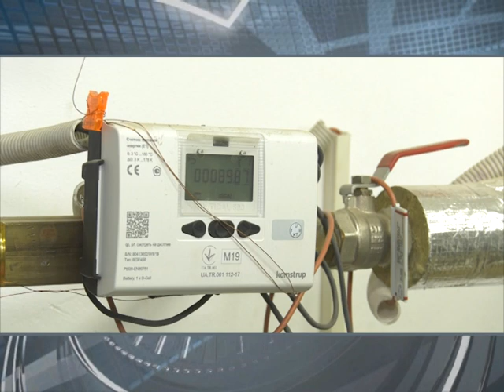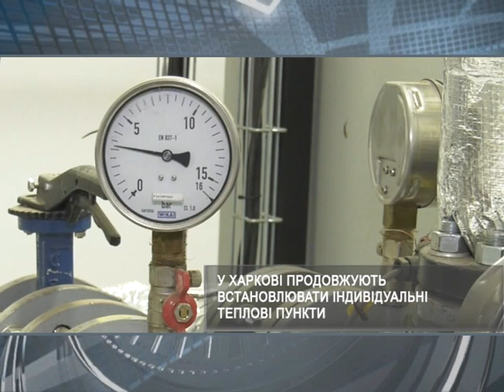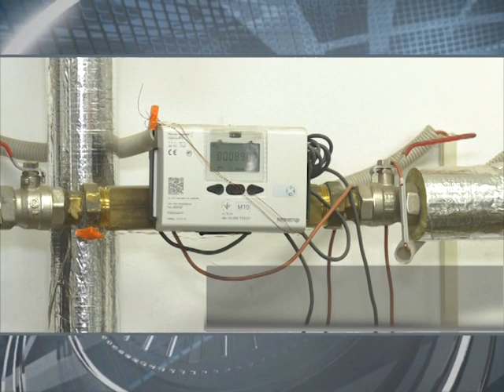В Харькове продолжают устанавливать индивидуальные тепловые пункты | Харьковские Известия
/// В Харькове продолжают устанавливать индивидуальные тепловые пункты. Автоматизированная система регулирует поставки теплоносителя и горячей воды. ///
Смотрите: